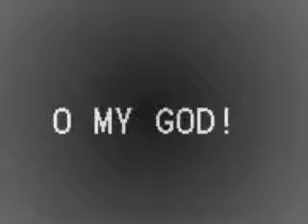The Pet 2004